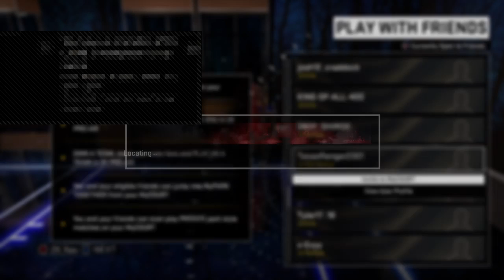2k with trash player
Objective playing Drunk Sloth & kill slaying Jig Jones (A.K.A. Harrier)!